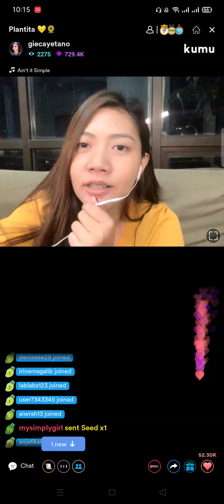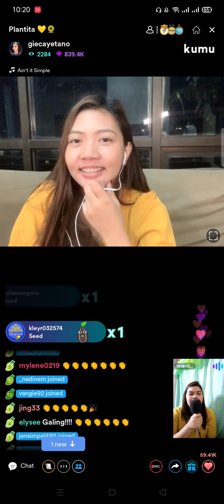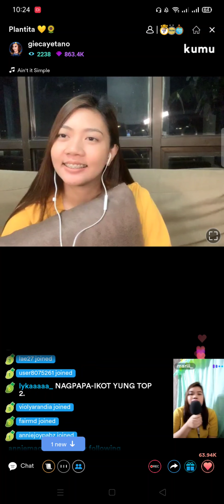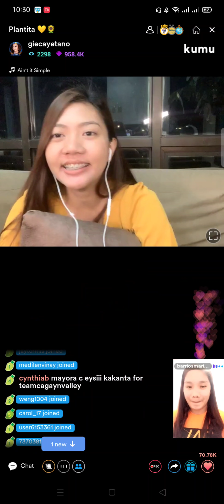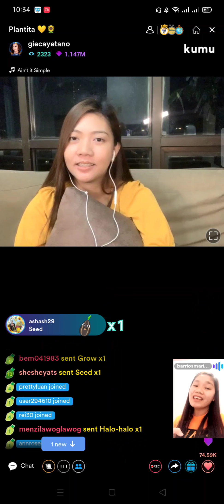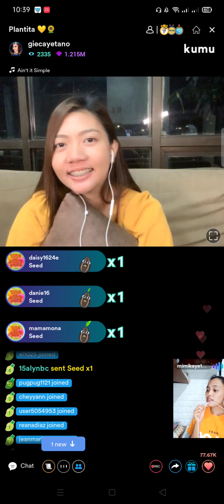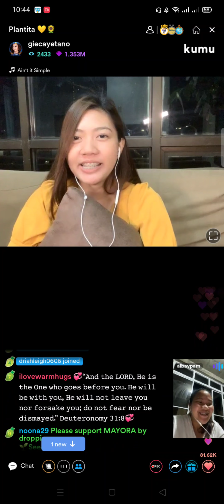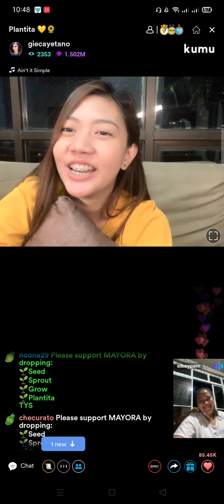Anghet Kumu Live With Kimpoy👫👩‍❤️‍👨 Part 3 💛Final Night🌻03-20-21